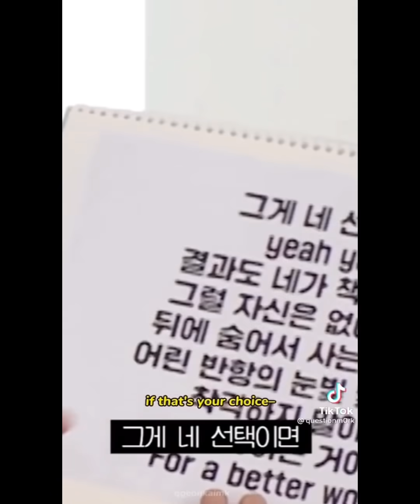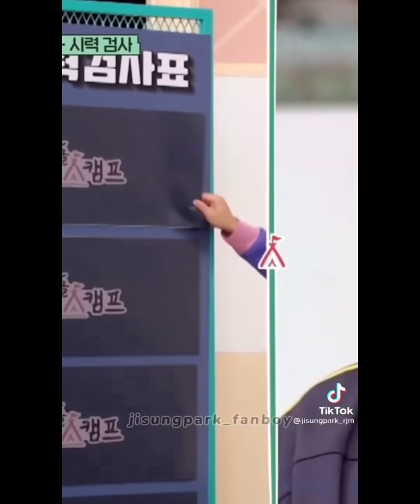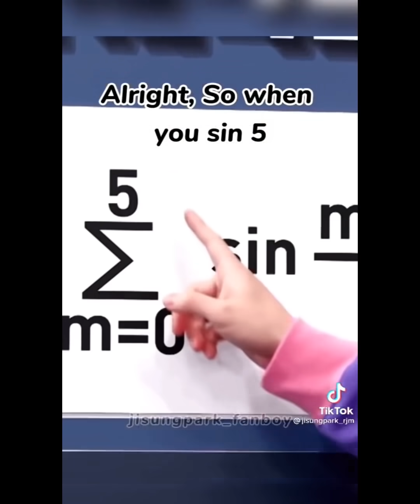Random NCT DREAM Tiktoks From My Bookmark! ( part 13 )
Click on LIKE if you enjoy the video
COMMENT down anything you wanna say